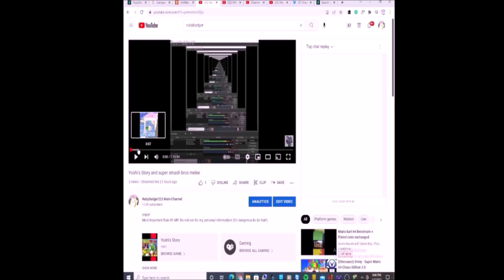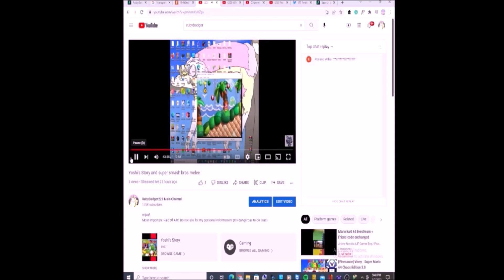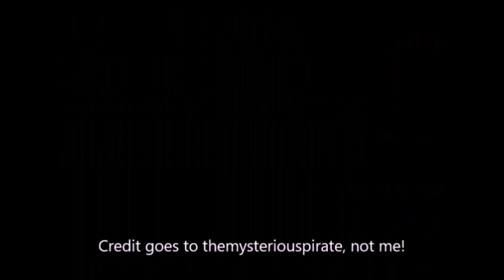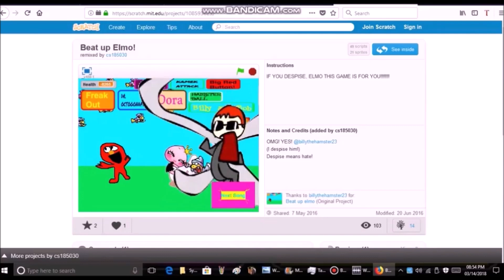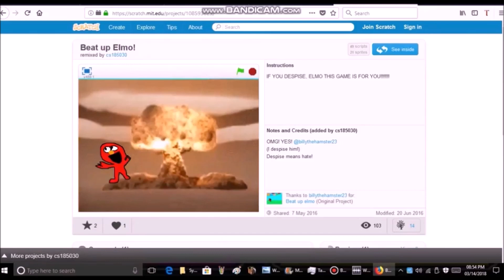5 3 22